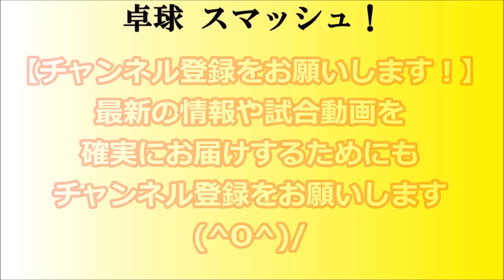【卓球】 出雲卓斗(明治大学) VS 龍﨑東寅(明治大学) 第15回全日本学生選抜卓球大会【決勝Ｔ１回戦】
2018年の第15回全日本学生選抜卓球選手権大会が
愛知県名古屋市の日本ガイシスポーツプラザにて、
11/23から11/24の2日間の日程で行われました。
この大会は出場資格のレベルが高く、
全日本大学総合卓球選手権大会で
シングルスベスト16に入った選手や、
各学連の推薦者、日学連強化選手、
外国人留学生枠などとなっています。

男子シングルスの決勝トーナメント1回戦、
出雲卓斗(明治大学) VS 龍﨑東寅(明治大学)
の模様をお届けいたします(^0^)/

【卓球スーパープレイ集】第3戦目！木下マイスター東京(水谷隼/張本智和/松平健太/大島祐哉)VS琉球アスティーダ(丹羽孝希/荘智淵/陳建安/有延大夢)【Tリーグ】

【打たれたら取れない！】2018年全日本クラブ選手権　王甲（シップス神戸ＢＷ）との試合

日本卓球界初！未来のメダリスト・卓球U-7 選手強化合宿 ダンス講習③

卓球 吉村和弘(愛知工業大学) VS 髙見真己(愛知工業大学) 第15回全日本学生選抜卓球大会【決勝戦】

※サムネイルに使用している龍﨑東寅選手の写真は＊ぱんだちゃん＊(@pandachan65 )から、出雲卓斗選手の写真はjunさん‏(@roy_tt69)から
ご提供いただきました！
＊ぱんだちゃん＊、junさんありがとうございました。

2018年 第15回全日本学生選抜卓球選手権大会の試合模様をお届けしています。

卓球スマッシュ！Twitter

※選手ご本人、選手の指導者様等からの連絡につきましては、誠意を持って迅速に対応をしておりますので、お手数をお掛けしますが、よろしくお願い致します。